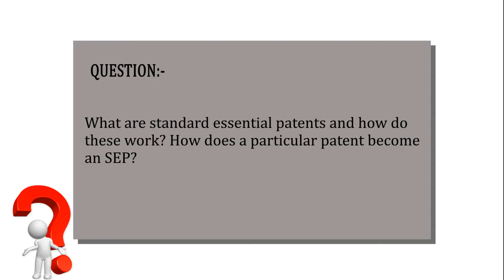What are standard essential patents and how do these work How does a particular patent become an SEP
Standard Essential Pattern (SEP) outlines the output characteristics of the product and is tested to comply with the standard. It could be in product design, geometry, composition etc. These standards are formed by standard setting bodies.